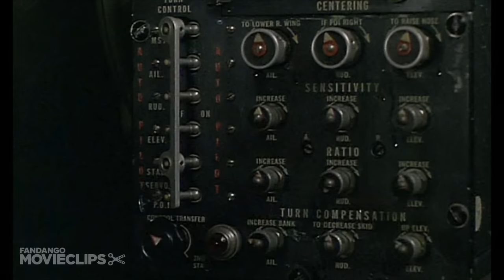Memphis Belle (6/10) Movie CLIP - It's Tomato Soup (1990) HD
CLIP DESCRIPTION:
Dennis (Matthew Modine) and Luke (Tate Donovan) receive a scare when a bag of tomato soup explodes in the cockpit.

FILM DESCRIPTION:
Unabashedly sentimental, this war film was produced by David Putnam in partnership with Catherine Wyler, whose father William Wyler directed an acclaimed documentary about the real-life events depicted in the film. The ensemble cast is composed of ten young actors portraying the crew of the World War II B-17 bomber "Memphis Belle," anticipating their 25th and last mission before they will be able to go home. Having won fame with their exemplary war record and amazing lack of casualties, they expect their final assignment to be a cakewalk, but instead they are ordered to bomb Bremen, a heavily defended German city that will mean almost certain loss of life. Led by their experienced captain, Dennis Dearborn (Matthew Modine), the crew shoulders its responsibility despite mounting fears, while their commanding officer (David Strathairn) and a public relations specialist (John Lithgow) wait anxiously for their return. Aboard the bomber, there's friction between Dearborn and his disgruntled co-pilot Luke Sinclair (Tate Donovan), and between medical officer Val Kozlowski (Billy Zane) and the rest of the crew when it's learned that Val lied about his qualifications. Despite impressive technical credits and a popular Generation-X cast, Memphis Belle (1990) was a box-office disappointment, its enthusiastic patriotism considered a throwback to a bygone era of filmmaking.

CREDITS:
Cast: Reed Diamond, Tate Donovan, Matthew Modine, Eric Stoltz, Billy Zane
Director: Michael Caton-Jones
Producers: David Puttnam, Eric Rattray, Catherine Wyler
Screenwriter: Monte Merrick